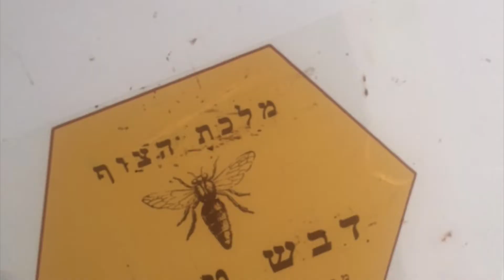The Bee Man Life in Israel Ep.20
Videos made by Taylor, starring Edan, animals, friends and scenery!

I was raised in my little bubble of a life in Carlsbad, California also known as Sunny San Diego. I took my first leap out of my comfort zone when I was 21 and moved to Denver Colorado. I always felt there was more for me to explore. Luckily I met my boyfriend @e.shochat and after a year of dating we decided to visit where he grew up in Israel. After our visit I was so fascinated and filled with excitement wishing to move to Israel one day. Israel is rich with an endless beautiful scenery, culture, religions and way of living. I am so thankful every day that I was able to get this opportunity in my life to see what the world really is not just going to school and sitting behind a desk. There is so much more this life has to offer. On the other hand with this move I have faced many challenges. I hope with this channel to inspire more to dream big and to not be afraid to explore more take risks and be free to be who you want to be. Join me on my journey through my life in Israel.

Follow on instagram for most recent daily videos and posts